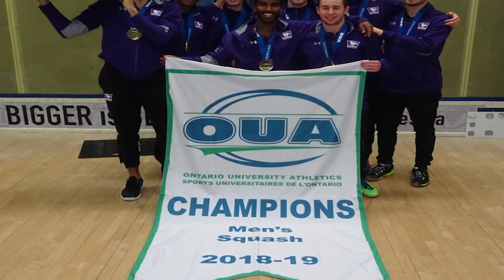2020 Mustangs Purple Blanket Feature: David Mill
🏆Today's Mustangs Purple Blanket Feature is showcasing David Mill of the Mustangs Squash Team!⚫